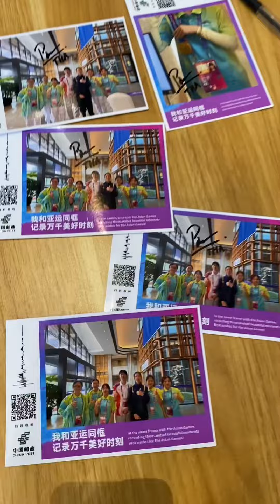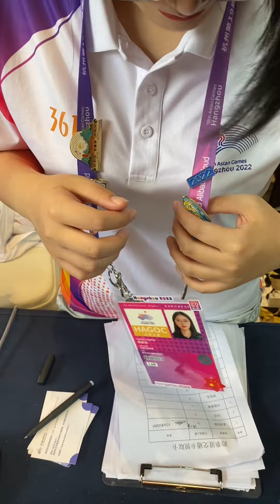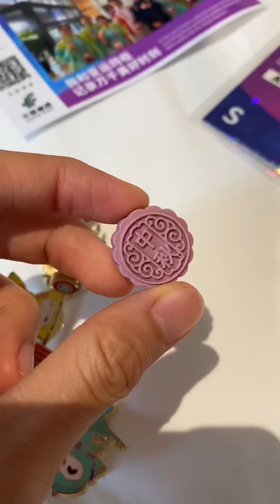แลกพิน Ep.3 🥰😍